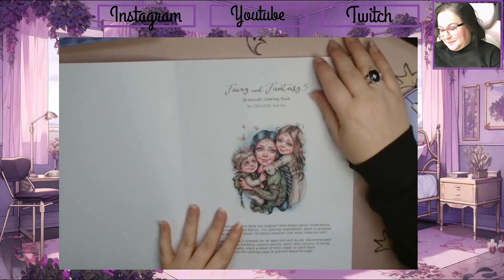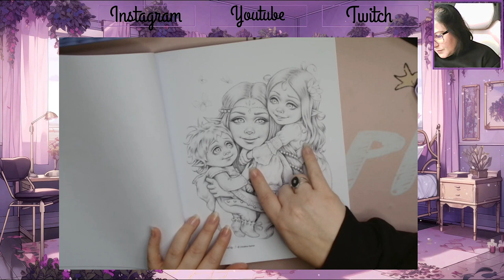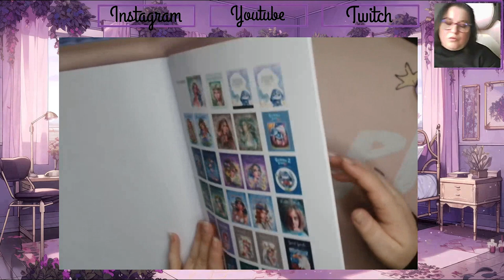Présentation Fairy and fantasy 5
Je vous retrouve aujourd'hui pour vous présenter le Fairy and Fantasy 5 de Christine Karron

Matériels présentés :

             ʕ•̫͡•ʕ•̫͡•ʔ•̫͡•ʔ•̫͡•ʕ•̫͡•ʔ•̫͡•ʕ•̫͡•ʕ•̫͡•ʔ•̫͡•ʔ•̫͡•ʕ•̫͡•ʔ•̫͡•ʔ

Vinted : ch_tiote_val

Valérie 😘